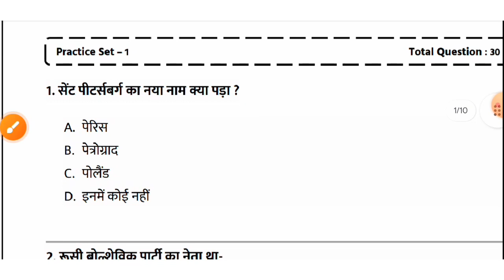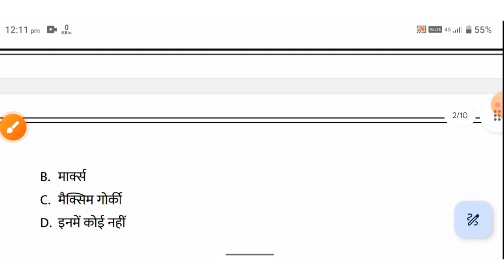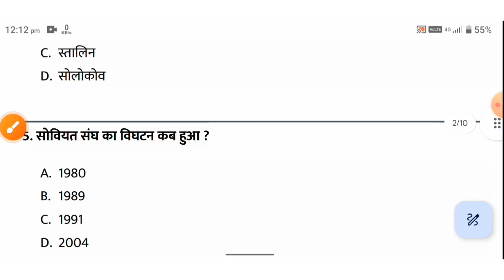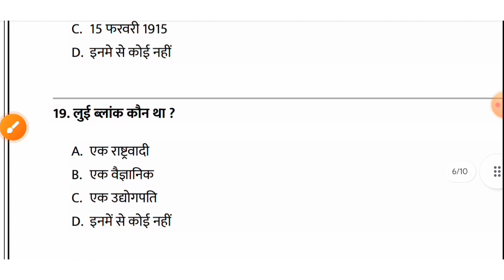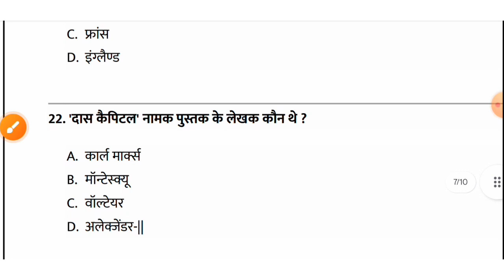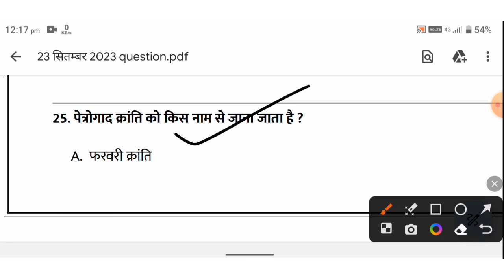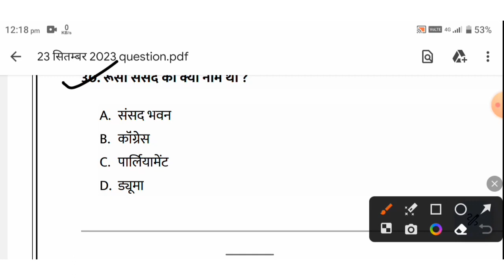Jac Board Class 9 weekly test Social Science | 23 September Important Question Class 9 S.st 2023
Jac Board Class 9 weekly test Social Science | 23 September Important Question Class 9 S.st 2023 Practice Set 1

jac board class 9 weekly question paper
class 9 weekly test
jac class 9 science weekly test answer 2023
jac board class 9th weekly question paper,weekly test class 9 answer key
class 9,weekly test class 9
class 9 math weekly test 5 august 2023 ka full solution
class 9 math test 2023
jac board weekly test
jac class 9 hindi weekly test answer 2023
weekly test class 9 science
jac class 9 english weekly test answer 2023